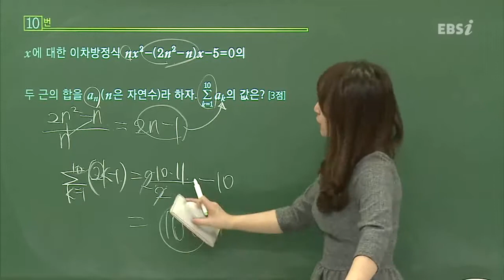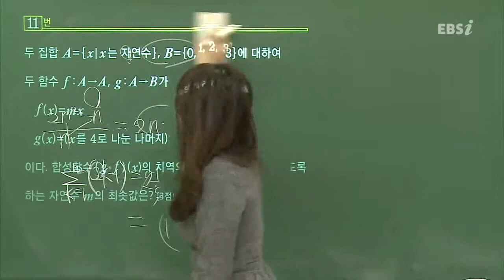201603교육청A10@문과@고3@EBS@최은진